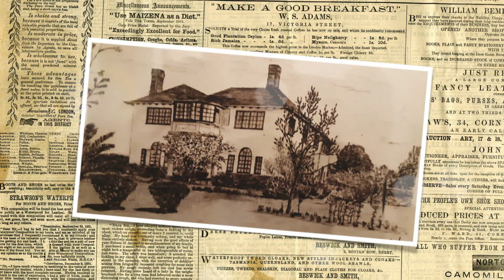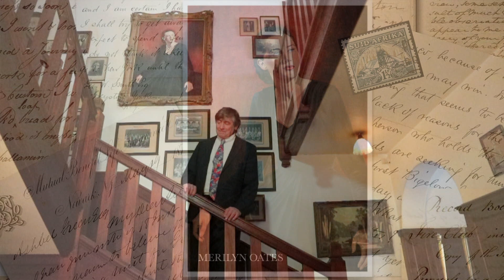Foxwood Diaries ( VLOG ) Ep.3 - The Lady in the Portrait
In this week's episode we have a look at the beautiful portrait in the Fooxwood House stairwell!